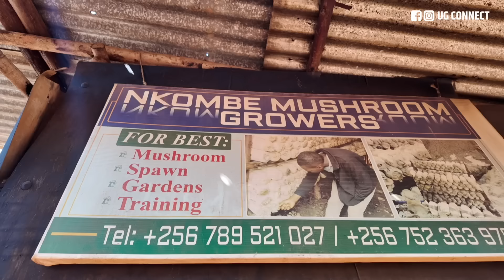How This Ugandan University Dropout Makes Millions Through Mushroom Farming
Nkombe Michael is a 24 year old Ugandan entrepreneur who quit university to venture into Mushroom Farming. Despite being on government scholarship, Nkombe boldly decided to take a different path and as of now he doesn't regret it.